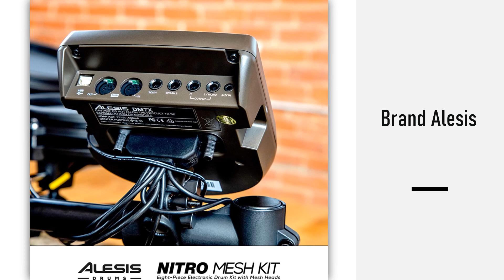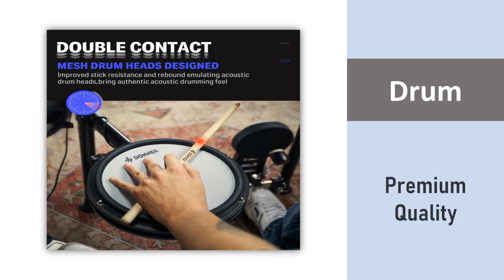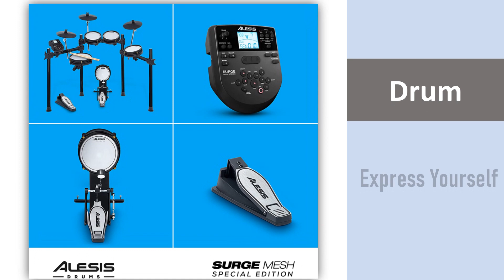Best electric drum set adult best electronic drum sets of 2023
✅ 1. Alesis Drums Nitro Mesh Kit - Electric Drum Set

✅ 2. Donner Electric Drum Sets Beginner Adults

✅ 3. lesis Drums Surge Mesh SE Kit - Electric Drum Set

✅ 4. Alesis Turbo Mesh Kit + Strike Amp 8

✅ 5. Donner DED-400 Electric Drum Set

🔹 Are you looking for the best electronic drum set within your budget? After spending countless hours researching and testing, I’ve crafted the ultimate guide to finding a kit for you. Whether you are an experienced drummer or a parent shopping for your child, you need to have all the best information before making a purchase.

🔹 There’s no one electronic kit that fits everyone, but you will find a great match here.

🔹 Like you, the reader, I was also searching online for an electronic kit. Unfortunately, I spent my money a little too early and settled with the Alesis Strike. I now currently own a TD-50K kit, though it doesn’t feature the bigger shells.

🔹 There’s no one electronic kit that fits everyone, but you will find a great match here. I just updated the article